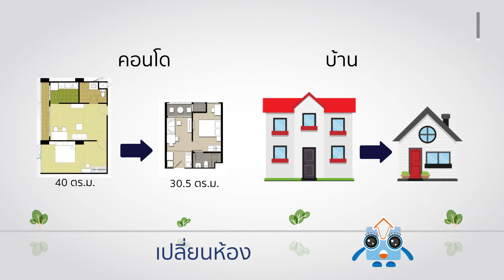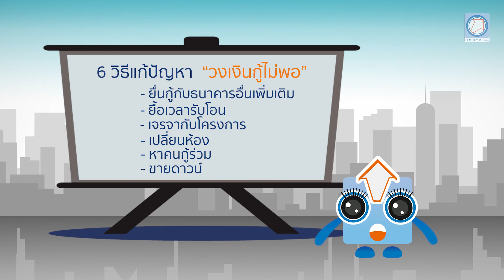HOME BUYERS Tips : 6 วิธีแก้ปัญหา วงเงินกู้ไม่พอ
กู้ไม่ผ่าน หรือได้วงเงินไม่พอ ทำยังไงได้บ้าง?...

1. ยื่นกู้กับธนาคารอื่นเพิ่มเติม
กรณีได้วงเงินกู้น้อยกว่าที่ต้องการ ลองใช้วิธีนี้ดูได้ค่ะ

2. ยื้อเวลารับโอน
วิธีนี้จะช่วยแก้ขัดไปได้บ้าง เผื่อมีแนวทางหาเงินมาเพิ่มเติมส่วนที่ขาด หรือมีเวลายื่นกู้กับธนาคารอื่น

3. เจรจากับโครงการ
พูดคุยปัญหากับทางโครงการโดยตรง เผื่อมีแนวทางร่วมกันแก้ไขได้

4. เปลี่ยนห้อง
สำหรับคนที่ได้วงเงินกู้ไม่พอ อาจจะลองเปลี่ยนมาเลือกบ้านหรือห้องที่มีขนาดเล็กลง เพื่อให้เหมาะสมกับวงเงินกู้ที่ได้รับ

5. หาคนกู้ร่วม
ถ้าได้วงเงินกู้ไม่พอ แล้วมีคนใกล้ชิดยินดีจะช่วยเหลือก็กู้ร่วมได้เลยค่ะ จะเป็นญาติพี่น้อง หรือสามี ภรรยาก็ได้ค่ะ

6. ขายดาวน์
อันนี้เป็นทางสุดท้ายจริงๆ แล้วล่ะ อาจต้องยอมตัดใจขายดาวน์  ซึ่งก็อาจจะขาดทุนอยู่บ้าง ก็ต้องทำใจค่ะ

ทั้งหมดนี้เป็นการแก้ไขปัญหาสำหรับคนที่ได้วงเงินสินเชื่อบ้าน ไม่เพียงพอกับราคาซื้อ-ขายนะคะ  แต่ถ้าเป็นกรณีที่กู้ไม่ผ่านเพราะติดแบล็คลิสล่ะก้อ   วิธีแก้มีทางเดียวค่ะ ก็คือเคลียร์หนี้เก่าให้หมดก่อน มีประวัติในเครดิตบูโรเป็นปกติแล้ว จึงค่อยยื่นกู้ใหม่นะคะ

ติดตามข่าวสาร บ้าน เเล้ว คอนโด โครงการใหม่ๆรวมถึงคลิปความรู้ด้านอสังหาริมทรัพย์หรือการลงทุน